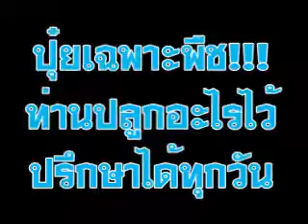ปุ๋ยเฉพาะพืชที่ท่านตามหาอยู่เราพร้อมให้คำปรึกษาและมีสินค้าให้บริการ by ป.เคมีภัณฑ์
สนทนาปุ๋ย-ยา-เทคนิคเพิ่มผลผลิตพืชกับ ป.เคมีภัณฑ์(เปิดลำโพงด้วย)ใช้PCจะดีกว่า

สนทนาปุ๋ย-ยา-เทคนิคเพิ่มผลผลิตพืชกับ ป.เคมีภัณฑ์

เช็คราคามะลิวันนี้ตลาดไท,ตลาดสี่มุมเมือง,ตลาดปากคลอง(เปิดลำโพงด้วย)ใช้PCจะดีกว่า

เช็คราคาทางเพจเฟสบุ๊ค

ฟังเรื่องดอกมะลิ(เปิดลำโพงด้วย)ใช้PCจะดีกว่า

ติดตามทางแฟนเพจมะลิสิงห์บุรี(ขอให้รวยทุกคนที่เข้าชม)